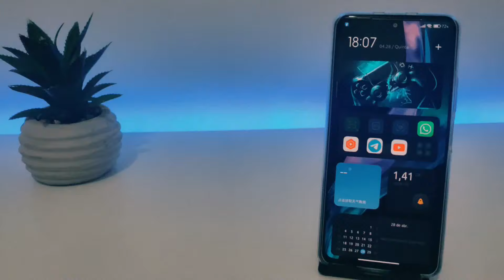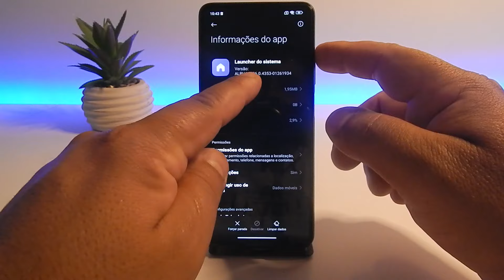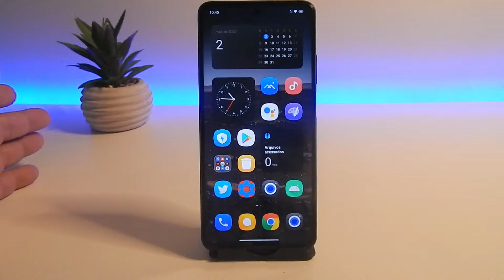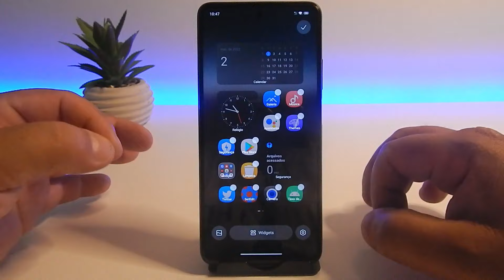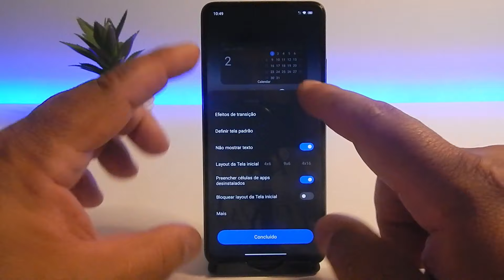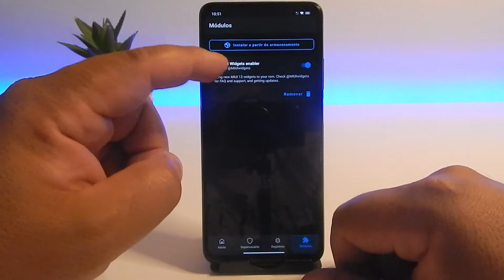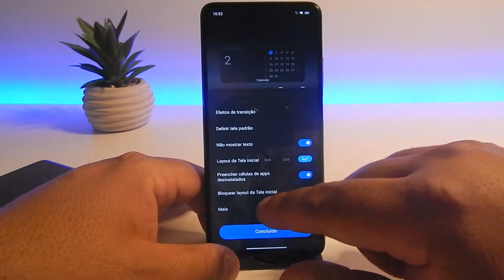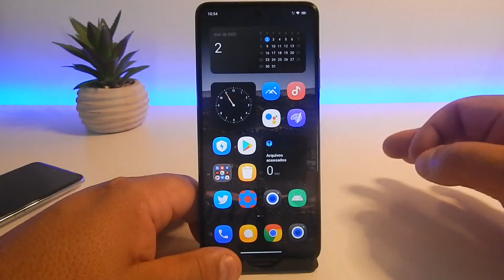ROOT!!!! DEIXE SUA MIUI 13 GLOBAL COM WIDGETS E VAULT DA MIUI 13 BETA CHINA